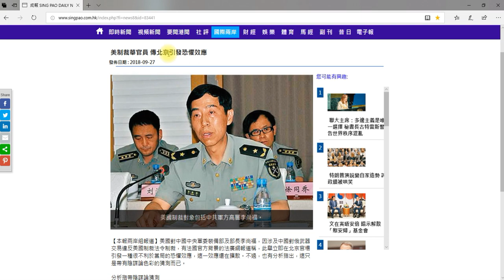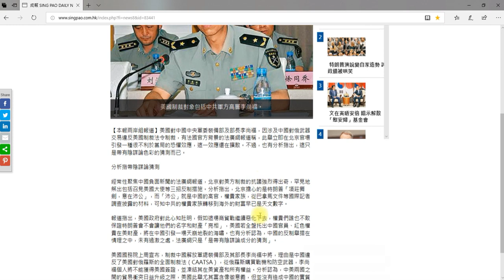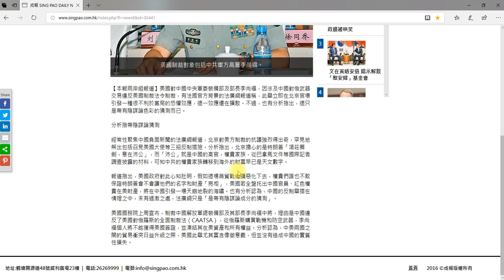美制裁中共軍方李尚福事件引發恐慌效應😭😢特朗普聯大指控中共干預選舉發出斷交信號💔❌2018_9_27